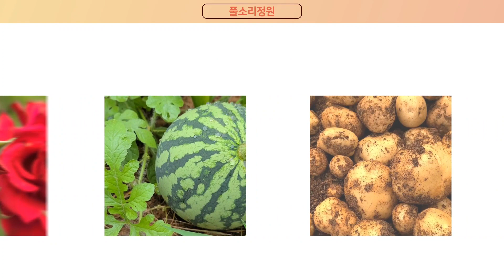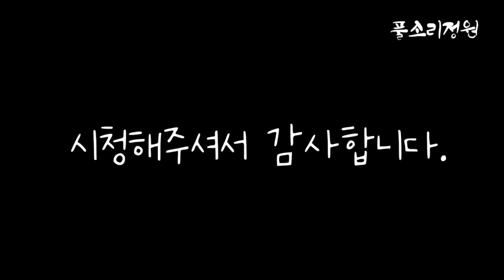고구마줄기 보관법, 고구마줄기 수확, 고구마줄기 활용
풀소리정원은 주말주택에서 손바닥만한 텃밭을 가꾸는 일상을 공유하는 채널입니다.

고구마 줄기가 맛도 좋고 건강에도 좋아 지금이 아니면 먹기 힘들지요.
그래서 오래 먹을수 있도록 냉동보관해봤습니다.
끝까지 시청해주시면 감사하겠습니다.